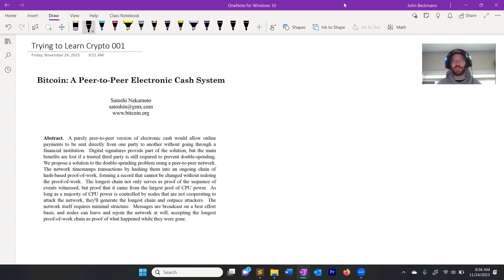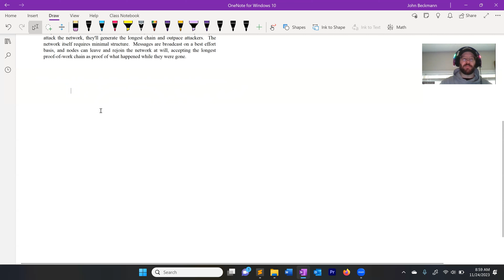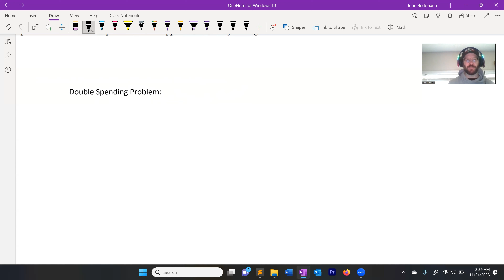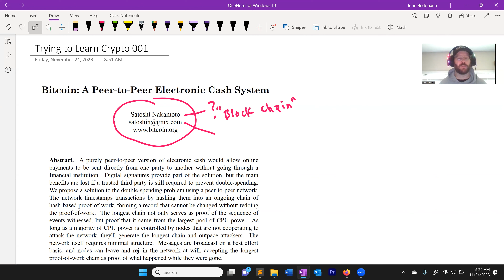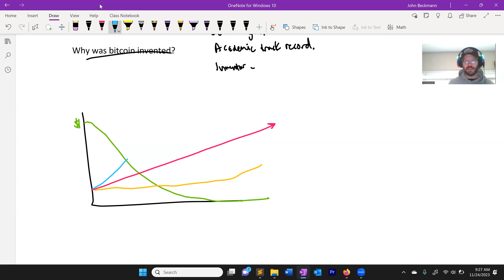Technical Discussions 001: Trying to Learn Crypto and Bitcoin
Here is my first attempt to describe and teach what crypto currency is. What is bitcoin? What is blockchain? What are miners? Why is bitcoin valuable? How does bitcoin work? What is the psuedocode of bitcoin?